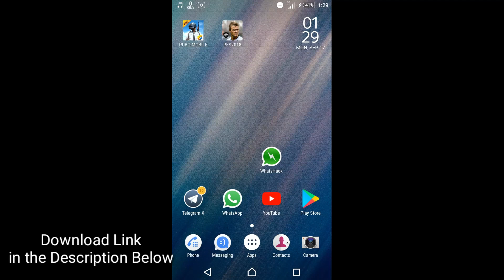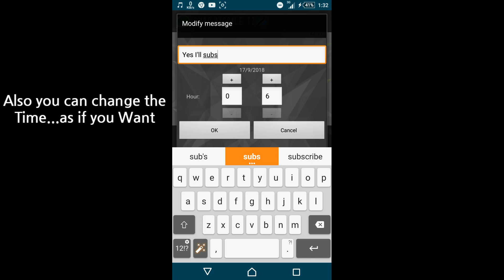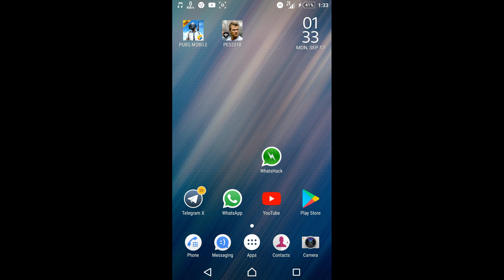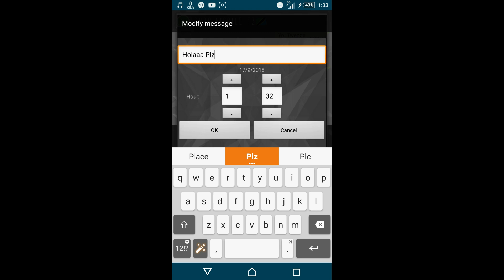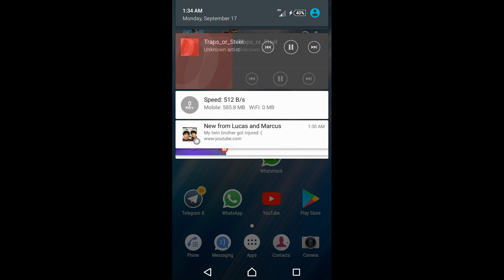How to Change Someone Message | Edit your Message On WhatsApp 2018